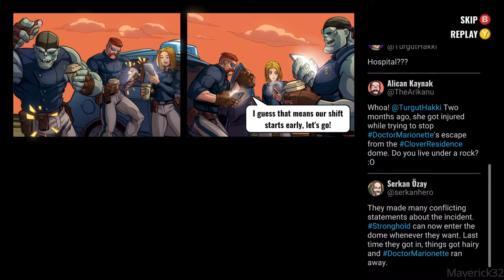Mayhem Brawler Gameplay Part 1 Xbox Series S No Commentary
Version: Xbox Series S
Pegi+12
Platforms: XBO, PS4, NSW, PC